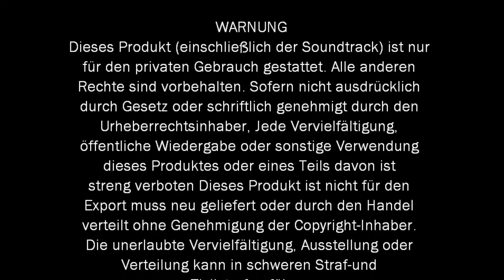Opening to SPYDASH X: THE THUG MOVIE DVD 2014 (Homemade)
Features Order:
01. Warning Scroll
02. French Warning Screen
03. German Warning Scroll
04. Dutch Warning Screen
05. Reader's Digest DVD Logo
06. Sergeant Keroro PlayFirst, Home Entertainment Address Screen
07. DVD Menu
08. Sergeant Keroro PlayFirst Logo #1
09. Sergeant Keroro PlayFirst, Logo #2
10. Opening Titles

That's All.